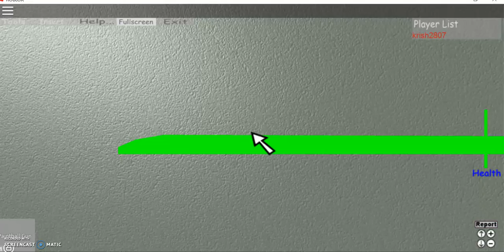WHAT ROBLOX IN 2007!!!